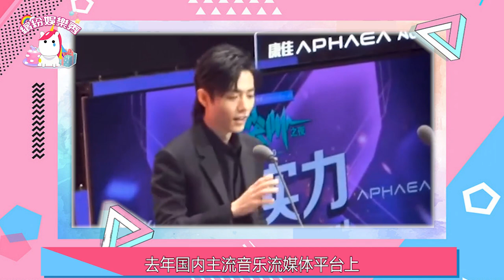肖戰不該是原罪,背后有更大的黑手，在掌控一切！【繽紛娛樂秀 】